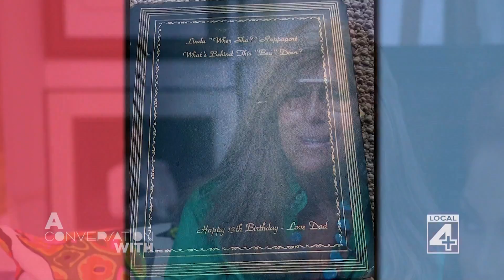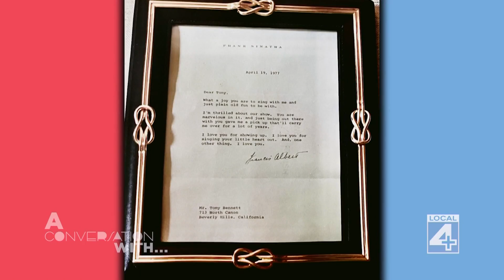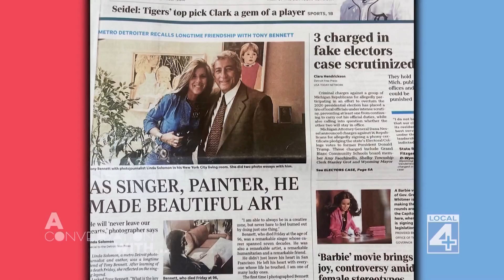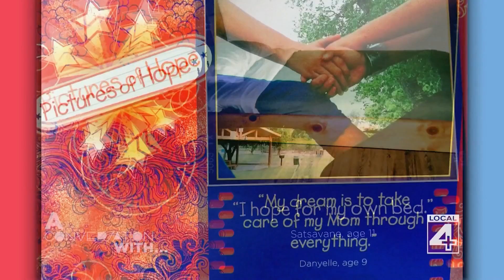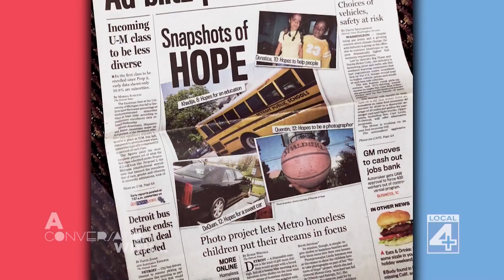A Conversation With: Award winning photographer Linda Solomon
Award winning photographer Linda Solomon has brought us an intimate look at celebrities throughout her amazing career.  She’s a member of the Michigan Journalism Hall of Fame and author of “The Queen Next Door”, about Aretha Franklin as well as “People We Know, Horses They Love”.      She is the founder of “Pictures of Hope” – an educational photography program that gives access to cameras to children in need around the country.